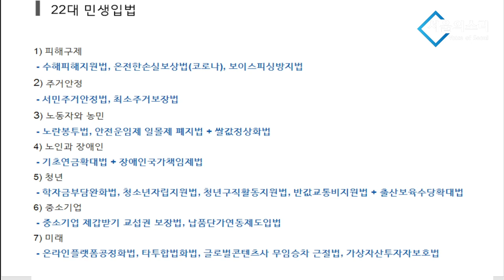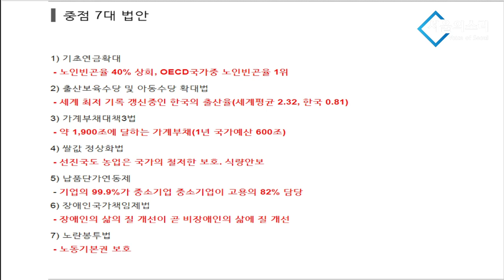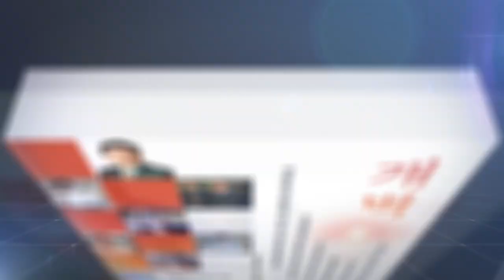'우금치 전투' 들먹인 정진석 ..."동학농민군 피눈물 토할 일"